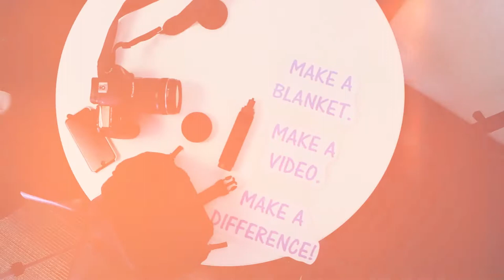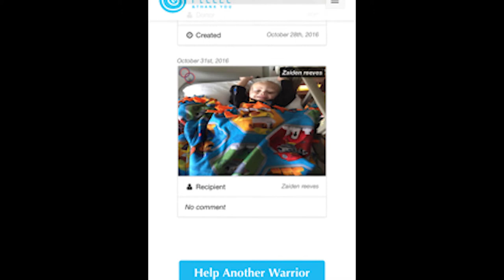Fleece and Thank You (an ADP film)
Fleece & Thank You provides comfort and hope to children battling illness by giving donors the unique opportunity to create a fleece blanket and video message of support.